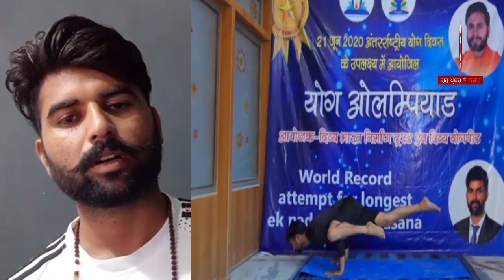This young man from Muktsar set a great record in yoga |Yoga Goden book Record| Punjab News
Mukatsar de es nojwann ne yoga ch darz kita vadda record, golden book ch likhvayaa  naam ,
swami ramdev, PM Modi, Yoga, Mukatsar, Gurbinder singh ,golden book Record, Punjab ,

5aabtoday channel -Punjabi News Channel. It tells the truth of every political news of Punjab (India). This Channel believes in reality so it provides all Informative Punjabi news. It serves Punjabi people living in different countries like India, Canada, Australia, United Arab Emirates, New zealand, UK and USA.